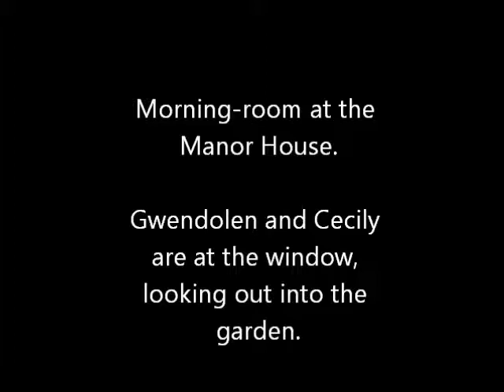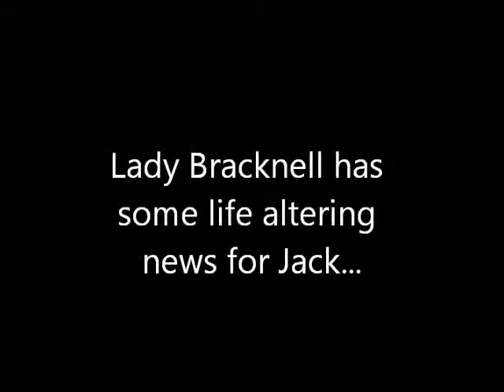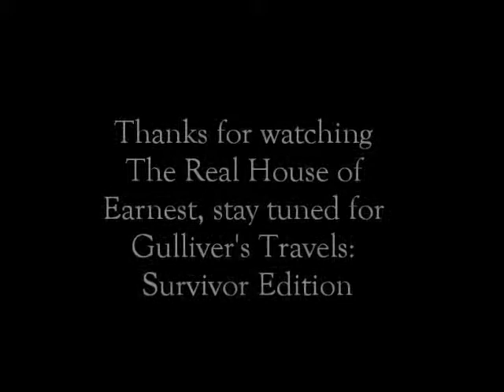The Real House of Earnest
Our British Literature Project: A spoof on The Importance of Being Earnest